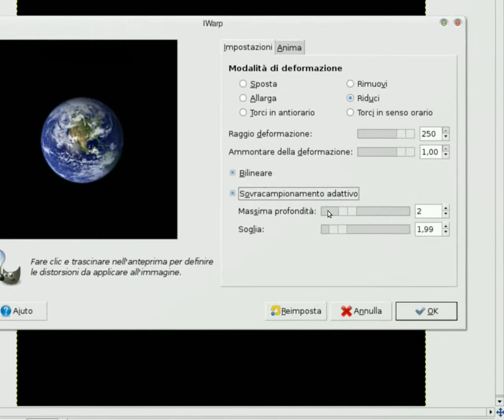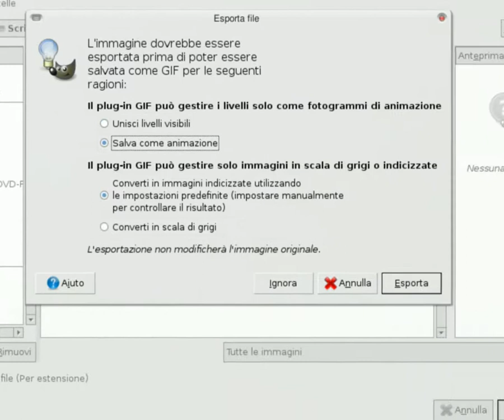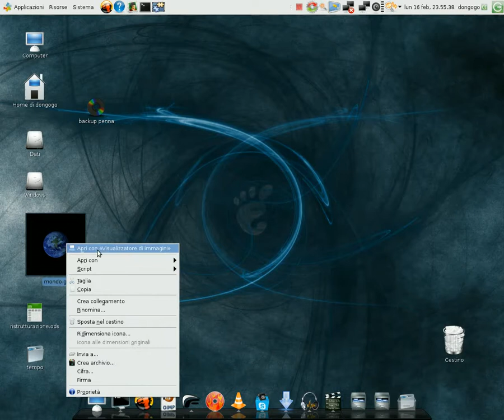iWarping animate - Earth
Come fare un effetto animato con il filtro iWarping di GIMP